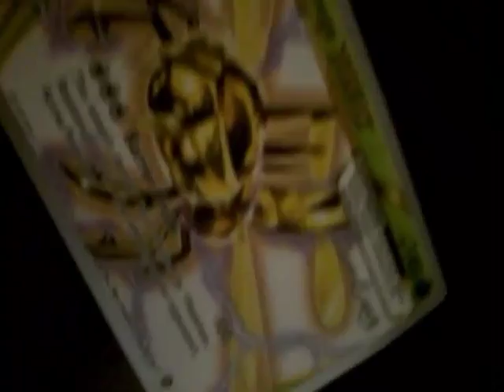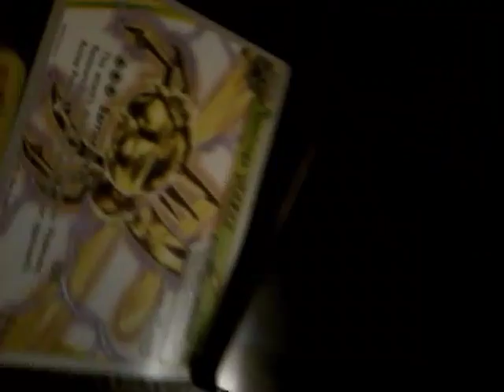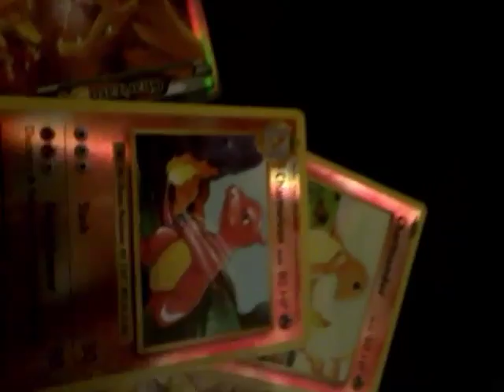Best pokemon cards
I will tell u how much the cards are worth if you are a big fan of pokemon